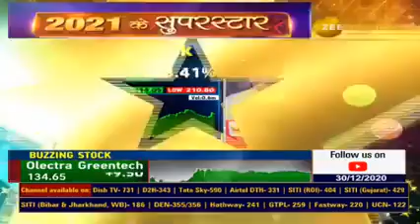2021 SUPERSTAR STOCK TO BUY NOW - ZEE BUSINESS - 30 DECEMBER 2020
2021 SUPERSTAR STOCK - ZEE BUSINESS